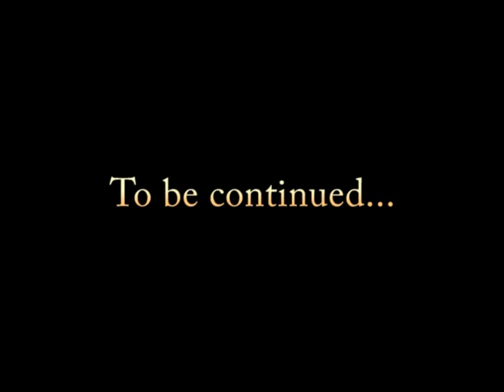Adventure Girl-Stefanie Michaels Marquesas Adventure Day 1 on the Aranui Freighter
Adventure Girl takes to the high seas from Tahiti, where she boards the Aranui Freighter to the Marquesas. From elation to sea-sickness, join her as she embarks on an adventure of a lifetime!